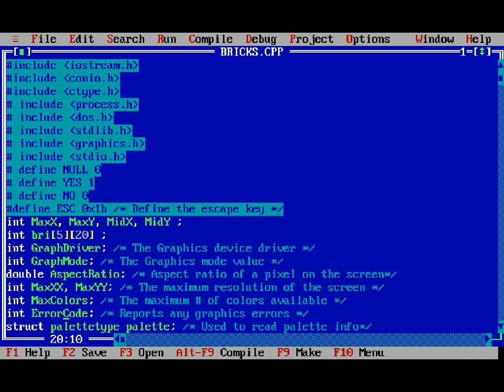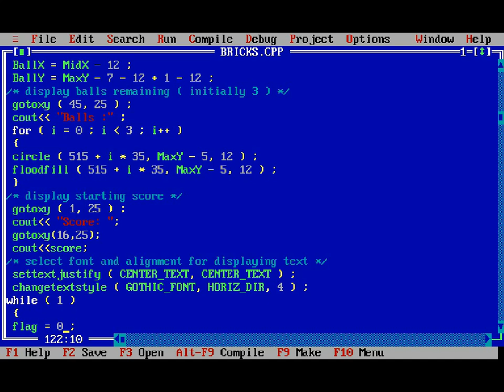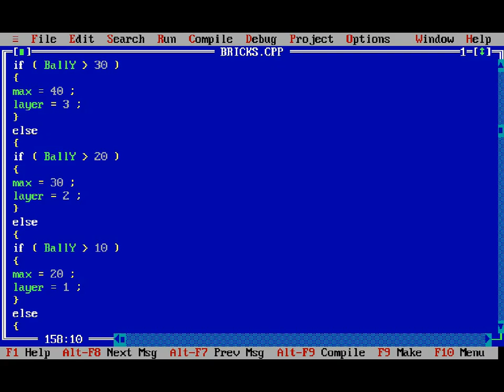Bricks Game in C++ | Source Code | Codedeveloper